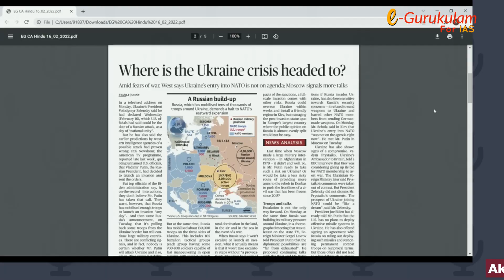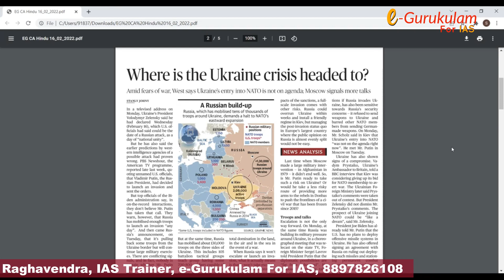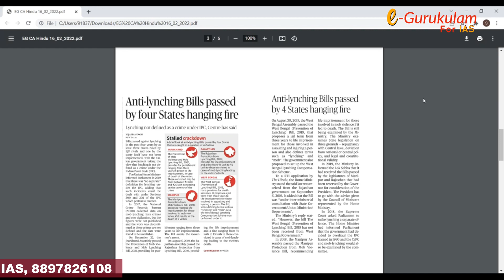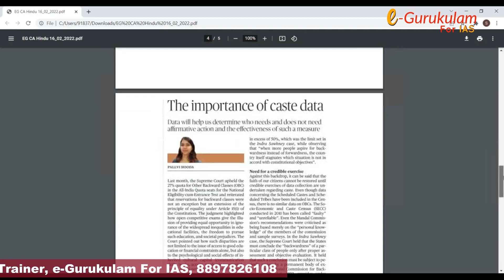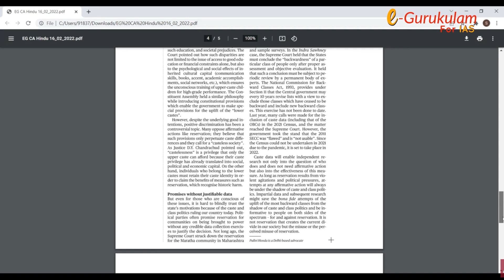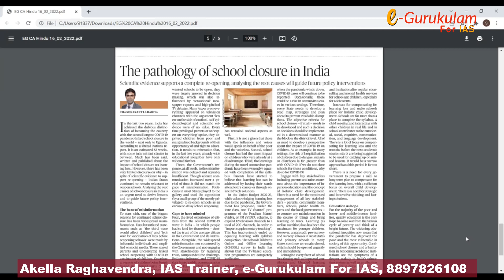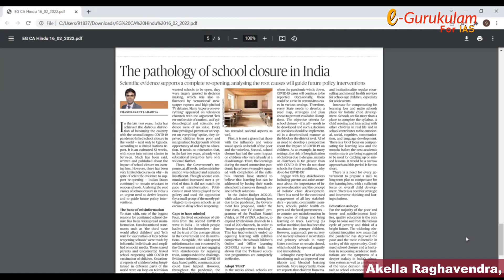e-Gurukulam - Hindu Current Affairs Analysis | 16th Feb 2022 | Akella Raghavendra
ఐఏఎస్ అభ్యర్థులు తప్పక చదవాల్సిన కొన్ని విషయాల గురించి  భారతదేశ చరిత్రలో కీలకమైన ఒక ప్రముఖ వ్యక్తి ఆలోచన విధానం ఏమిటి? ఆ ఆలోచన విధానాలతో నేటి ఆ విషయాలను ఎలా పోల్చగలం? ఇవన్నీ ఐఏఎస్ అభ్యర్థులకు ఎలా ఉపయోగపడతాయి? అనేది ఆకెళ్ళ రాఘవేంద్ర సర్ చెప్పిన CAGS సిరీస్ మొదటి పాఠంలోని సారాంశం!

New Batch Starts from Feb 1st

మీరు ఐఏఎస్ అవ్వాలంటే లక్షల రూపాయల ఫీజులు కట్టనవసరంలేదు , కోచింగ్ సెంటర్ల చుట్టూ కాళ్లరిగేలా తిరగాల్సిన అవసరం లేదు, ఇంటికి దూరంగా ఇష్టం లేని హాస్టల్ జీవితం గడపాల్సిన అవసరంలేదు... ఐఏఎస్ అవ్వాలనే తపన మీకుంటే, ఐఏఎస్ అవ్వాలనే కసి మీలో ఉంటె ఇంటి దగ్గరే ఉండి, అతి తక్కువ ఫీజుతో ఐఏఎస్ అయ్యే ఆన్లైన్ గైడెన్స్ కార్యక్రమమే మన
ఈ - గురుకులం.